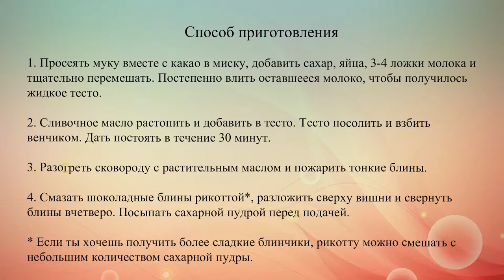Шоколадные блины с рикоттой и вишней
Десертные шоколадные блинчики с начинкой из рикотты и консервированной вишни. Рикотту можно заменить сливочным сыром или мягким творогом.